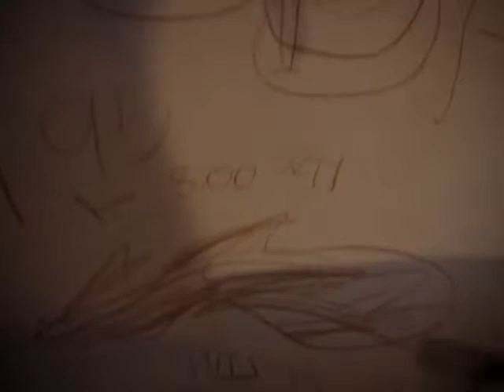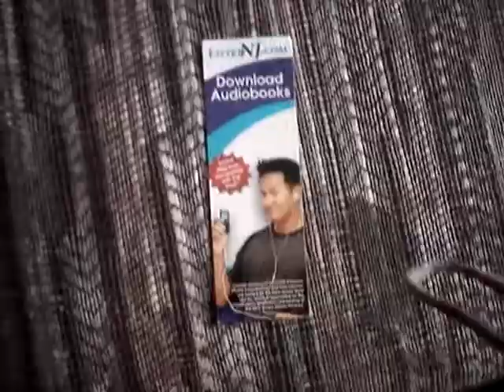CMA-POOP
CALL OUR TOLL FREE NUMBER